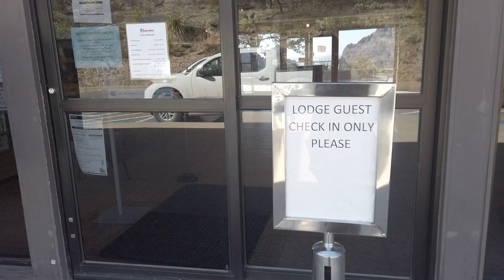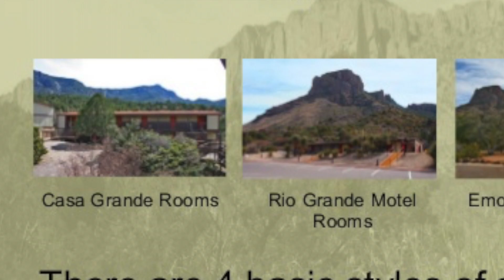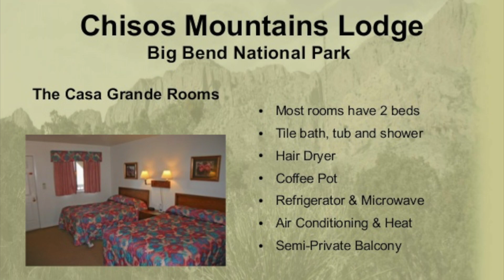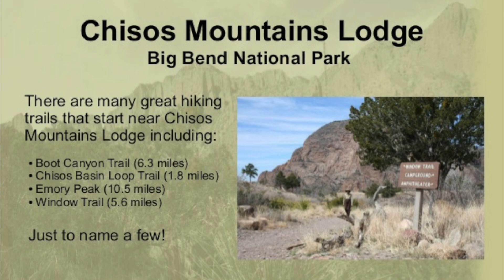CHISOS MOUNTAINS LODGE | THE ONLY HOTEL IN BIG BEND NATIONAL PARK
In this video, we will check out Chisos Mountain Lodge.  Chisos Mountain Lodge is the only hotel inside Big Bend National Park.  This hotel is right in the middle of Big Bend National Park.  It is comfortable with electricity and a much needed heater especially on winter and cool nights.